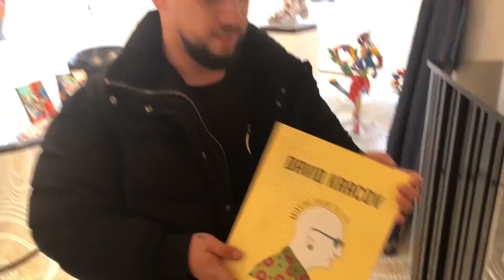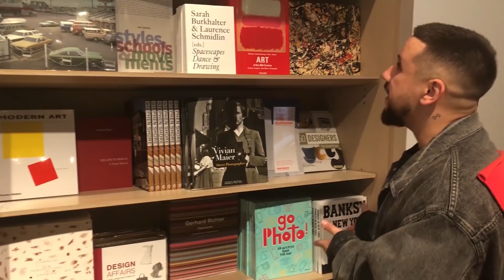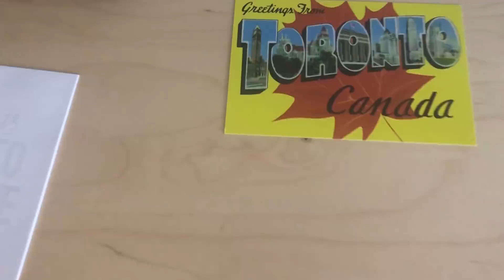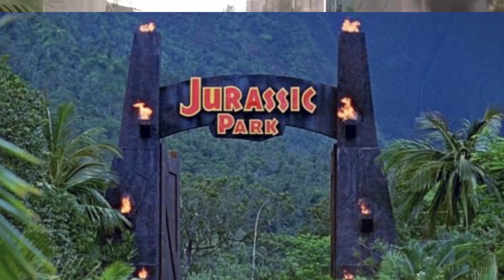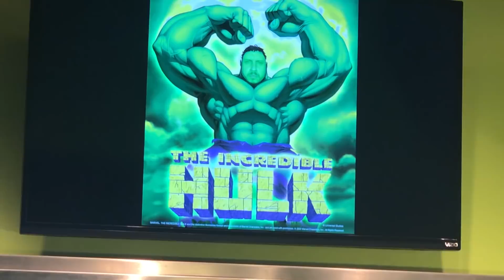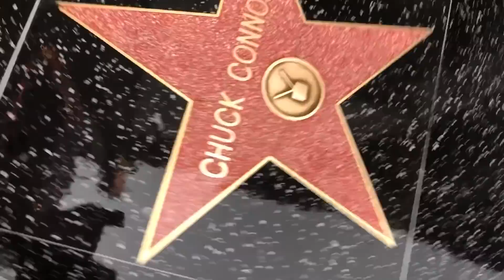MONATIK VLOG #21: Приключения в США и Канаде. MONATEE WE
MONATIK USA&CANADA tour 2019
Закулисье тура MONATIK по США и Канаде! Смотри, узнавай самые интересные подробности и получи шанс выиграть персональный подарок от MONATIK.

Отвечай на вопрос в сообществе артиста и выигрывай!

Менеджер артиста:
Ирина

PR-менеджер:
Кристина

Концерты в СНГ:
Тамара